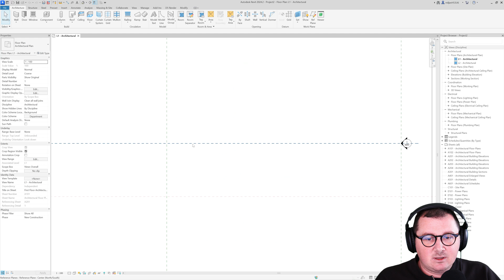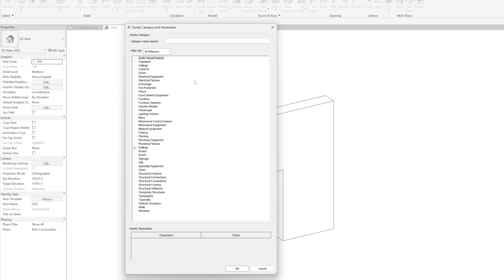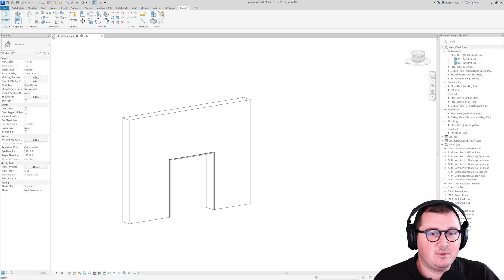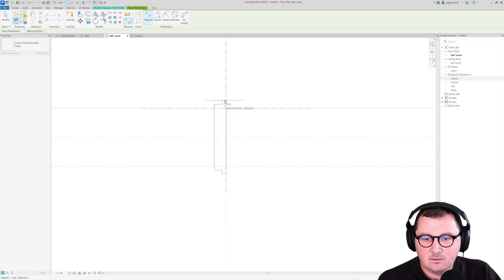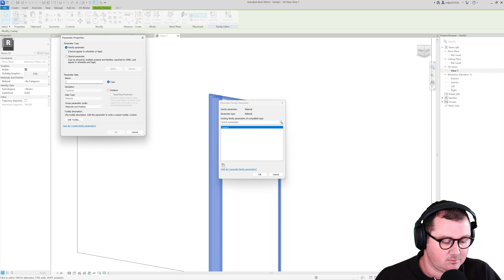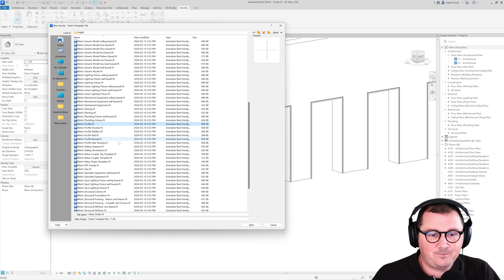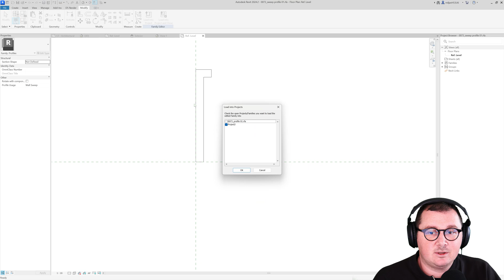Interiors in Revit - Modeling Trims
Welcome to Ark It Easy, source for elevating your Revit architecture skills! In this comprehensive Revit tutorial learn how to efficiently model wall openings and skirting trims to enhance your architectural and interior designs projects in Revit. Follow along step by step for creating precise wall openings and adding stylish skirting trims to your Revit projects. Whether you're a beginner or an experienced Revit user, this tutorial will equip you with the skills needed to elevate your interior designs in Revit.